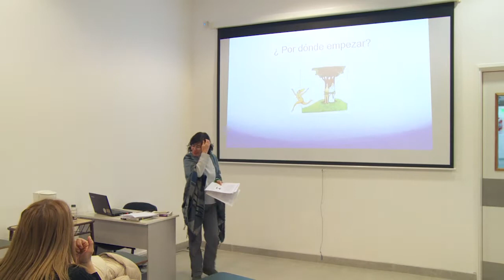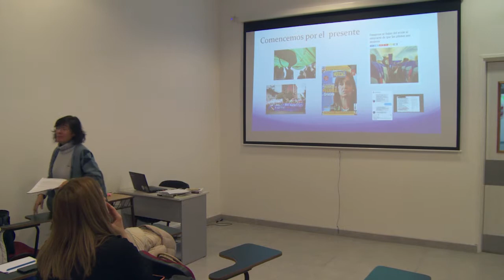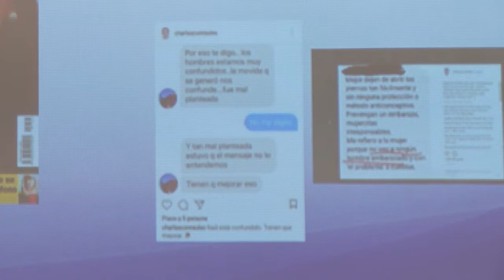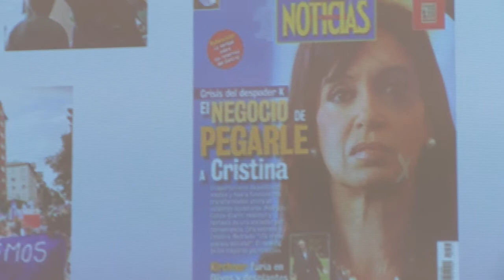CHARLAS UNRN | #1 Comunicación, Derechos Humanos y Género #1 | CPCA UNRN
Capacitación dictada en la Sede Andina de la UNRN por la Lic. Susana Yappert.